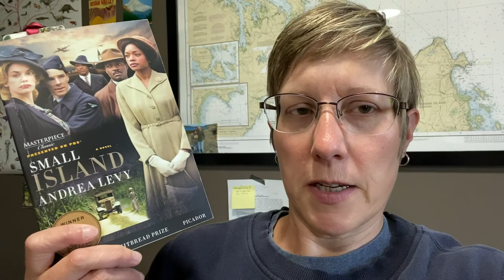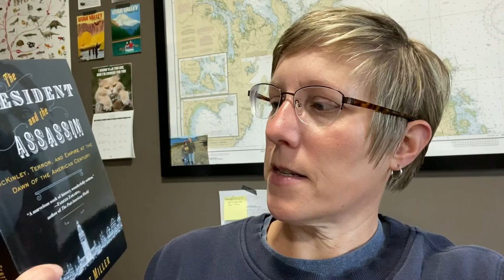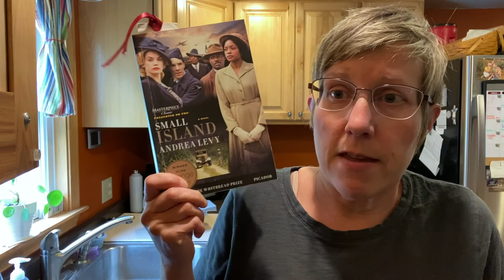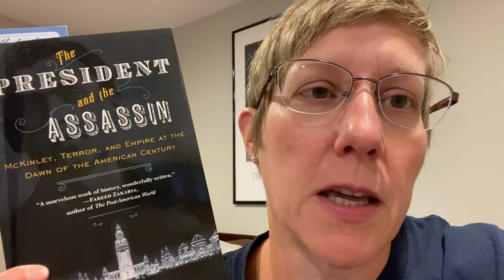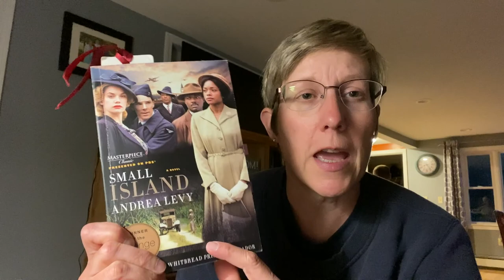Mid Month Book Bash Vlog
Books mentioned:
Book Lovers by Emily Henry
The Menopause Manifesto by Dr. Jen Gunter
The President and the Assassin by Scott Miller
Kushiel's Avatar by Jacqueline Carey
Small Island by Andrea Levy